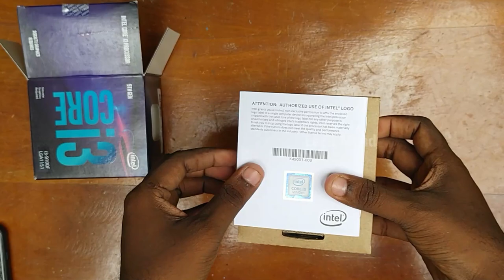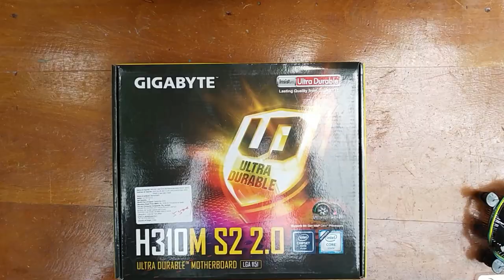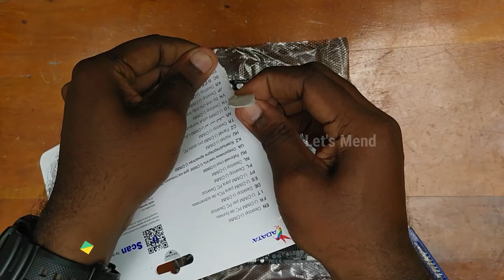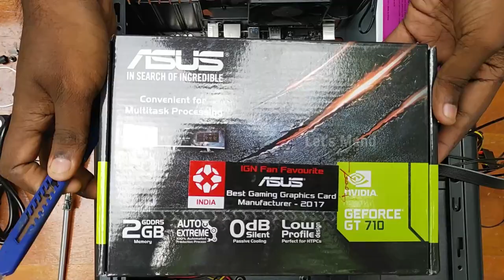BUDGET PC FOR HOME,OFFICE & STUDENTS UNDER 25000|IN TAMIL|i3 9100f |PC BUILD TAMIL|NVIDIA GT710|2020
Specifications :
- i3 9100f 9th gen intel processor (4 core &6 mb cache)
- 4 gb ddr4  ram
- gigabyte 310 mother board
- 128 gb Lexar (Seagate) ssd
- nvidia 710 ddr5 graphics card
- 1 tb seagate hardisk
- Fingers acend cabinet & smps

All Products Available
(Price may vary with stocks)

please ask any doubts

leave a comment what you thought
If possible do share with others

By
lets mend